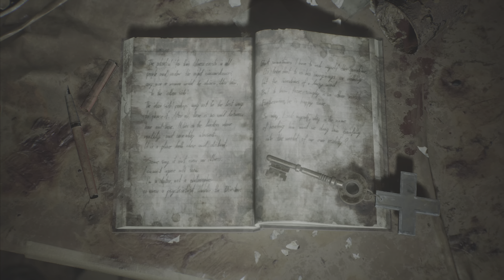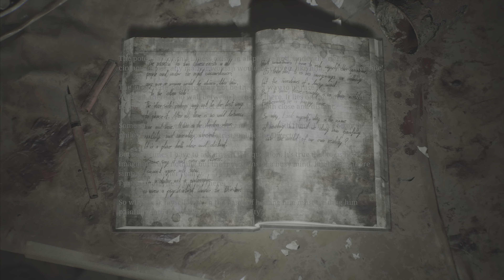Silent Hill 2 - PS5 Remake Part 19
Silent Hill 2 - PS5 Remake UHD 60FPS

Awesome people you should check out!